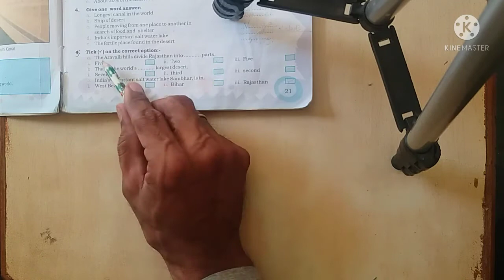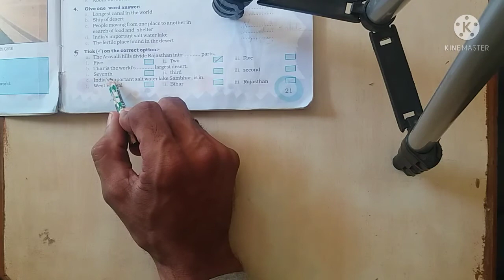Class-4th|E.V.S|Lesson- The Indian Desert|Exercise- Tick the correct option